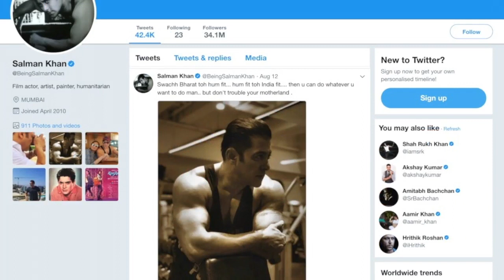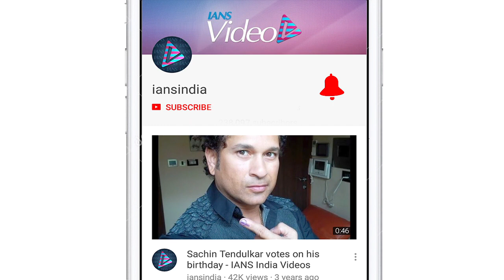Salman to Dharmendra: Celebs WISHES on 72nd Independence Day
This 15th August will mark its 72nd Independence Day in India. For all Indians Independence Day is a day to remember the people who fought with the Britishers and gave up their lives to free our country. Indians across the country hoist the tricolour to mark the day. Many of the Indians, fly kites, sing patriotic songs and exchange sweets to celebrate Independence Day. Salman Khan posted a special message and wrote: